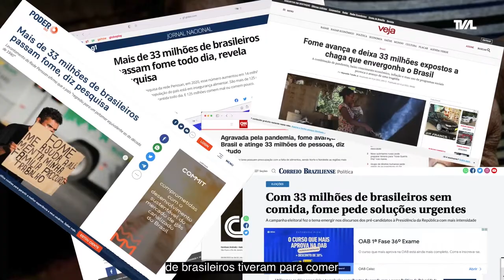É Notícia - Sindalesc e Afalesc lançam documentário - 23/08/22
As duas entidades representantes dos servidores da Assembleia Legislativa fizeram uma campanha de arrecadação e com os valores puderam contribuir com comunidades carentes da região da Grande Florianópolis. Um documentário foi produzido durante as entregas de cestas básicas e demais kits adquiridos.